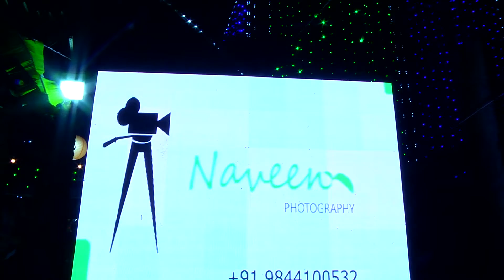12th LAKSHADEEPOTSAVA - 2021 | PART 3/3 | Dharmakshetra Damagalayyanapalya Village